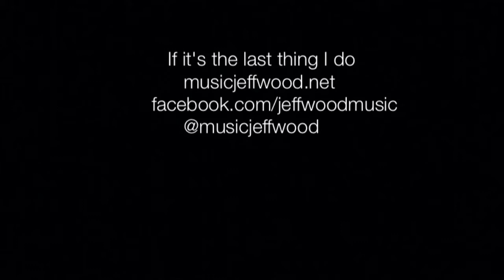if it's the last thing i do - by jeff wood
thanks for listening to my newest song, "if it's the last thing i do"!  if you like it, be sure to pass it on!!